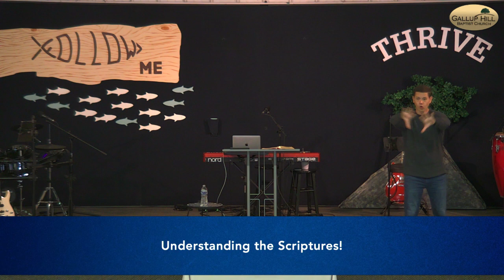Jesus Our Healer - Soul Healer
What would you consider more critical, the healing of your body or the healing of your soul? This Sunday we are looking at an account of Jesus healing the body and soul, but in a particular order and with a particular purpose. We will also look at what deep Christian friendship looks like. Join us at 10:00 at GHBC. If you can’t make it, the message will be uploaded Sunday afternoon to YouTube and the Church App.